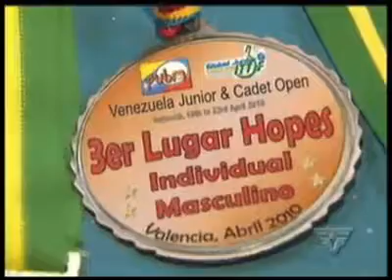Lucas Prandi Entrevista TV Tribuna